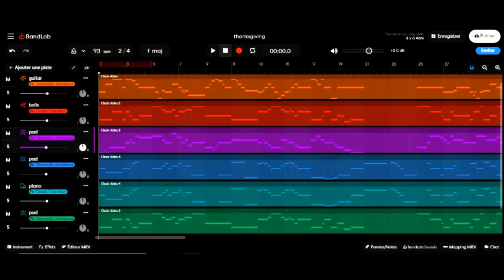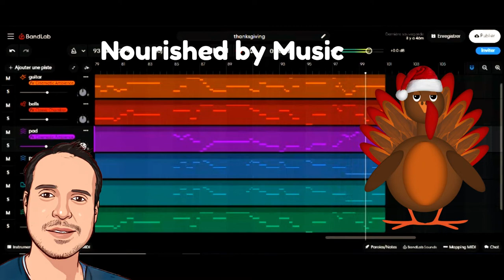Copyright Free Thanksgiving Music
This is a copyright free thanksgiving music in the public domain. Enjoy my thanksgiving background music (no copyright) cover version of "Thanksgiving" by Timothy Swan.

💿 Music Credits:

License: Creative Commons Attribution-ShareAlike 4.0 International
(CC BY-SA 4.0)

📜 Message from the creator of Nourished By Music:

"Happy Thanksgiving! Feel free to use my thanksgiving music free of copyright.”